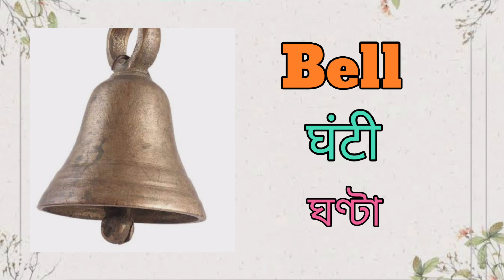30+ Musical Instruments Name in English , Hindi and Bengali | easywaytolearn with Pictures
Today on our 26th class , we are going to know about Musical Instruments.

In this video, I have discussed in detail about different Musical Instruments used worldwide and the Musical Instruments used in India for a long period of time, and even used in someways till date.

Get extra benefits of knowing all the Instrument's Names in English, Hindi as well in Bengali.

For more details, go through the whole video..

Hope,
You'll get the maximum utility from this Class.

If You want to watch my previous classes on English Grammar, go through the links given below.

Thanks from Mrs. English (Papiya Nath Chatterjee)..🙏🏼